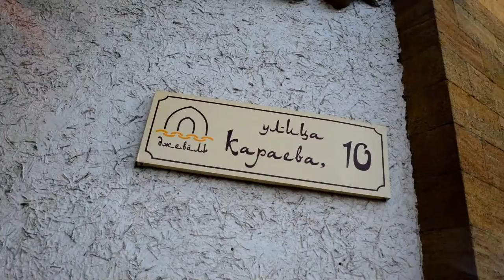Эльдар ве Эльзара (Видеограф Ильдар Ибрагимов)